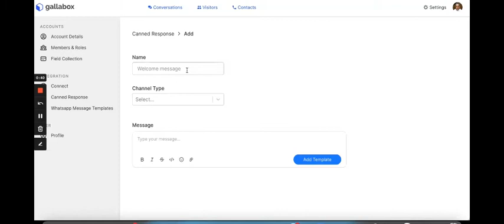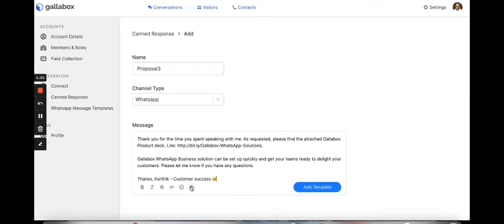Quick Replies in Gallabox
Manage customer conversations on multiple messaging platforms better. Get more qualified leads, offer delightful service